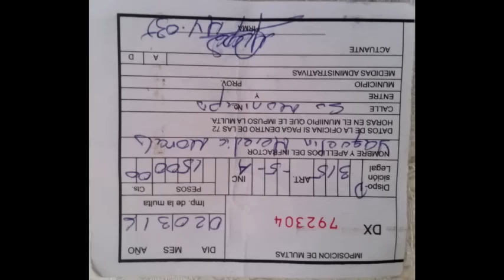Por que Jacqueline Heredia